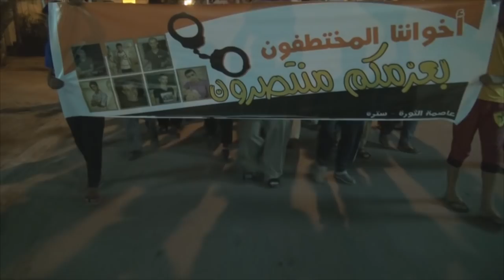قمع عنيف لمسيرة "أخواننا المختطفون، بعزمكم منتصرون" في سترة 2015\5\8 Bahrain